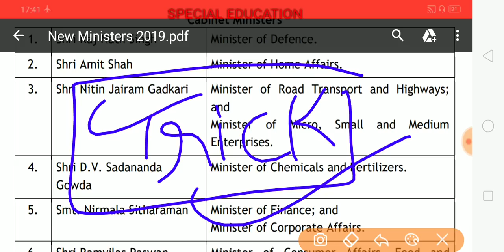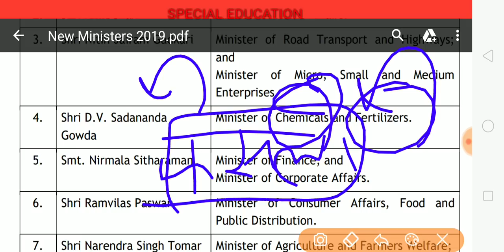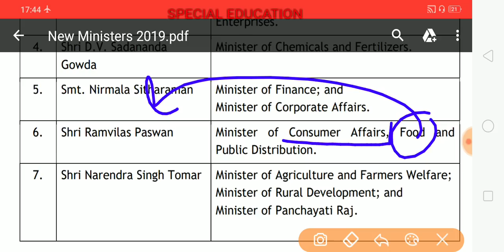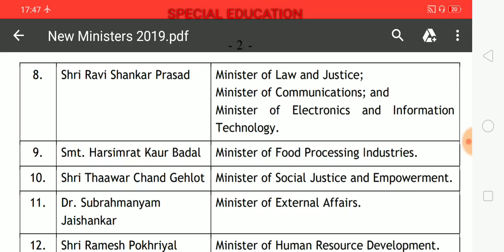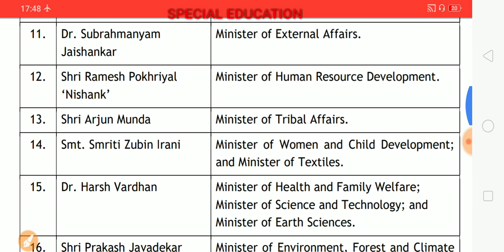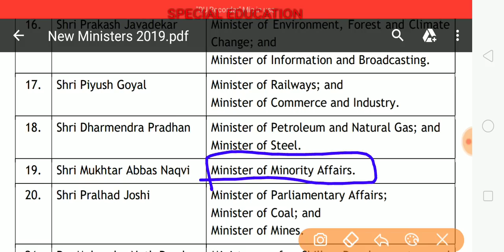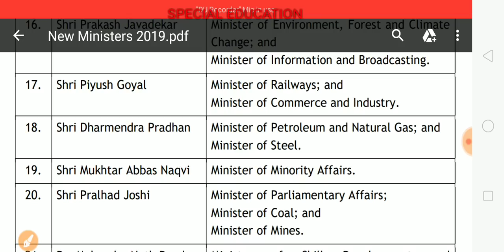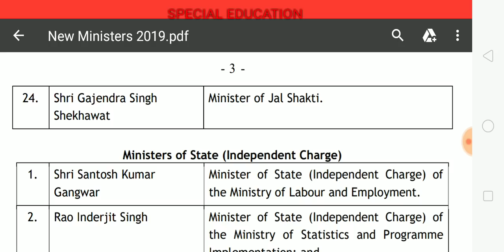Trick of New Cabinet minister 2019|मंत्रीमंडल 2019|GK|Current affairs 2019|Special Education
Trick of New Cabinet minister 2019
मंत्रीमंडल 2019
Current affairs 2019
Special Education

trick to remember cabinet ministers of india 2019
gk trick cabinet ministers of india